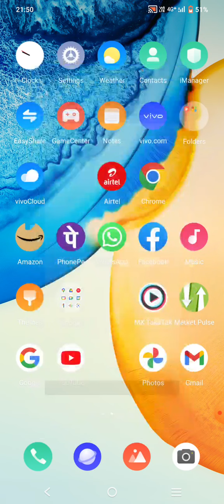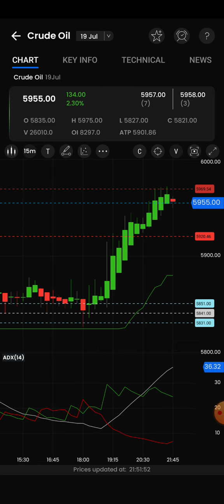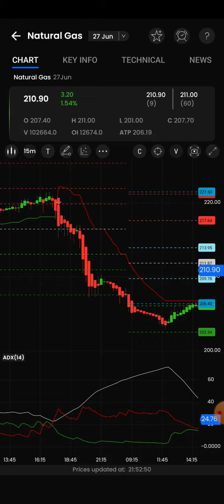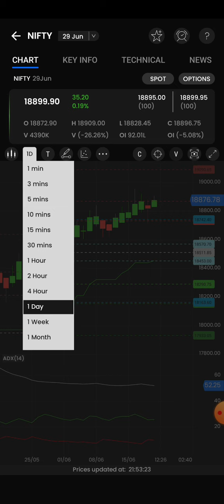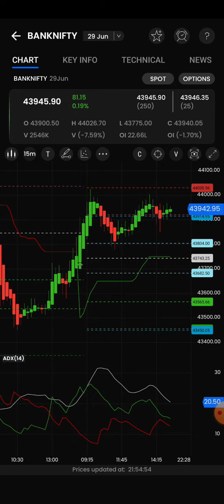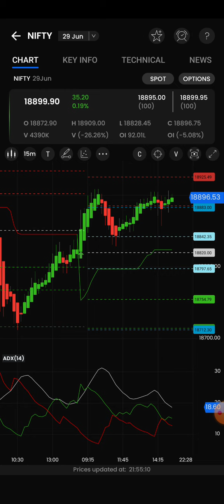நாளை நிப்டி ஏறுமுகமா?இறங்குமா?Target 19040/how to trend analysis